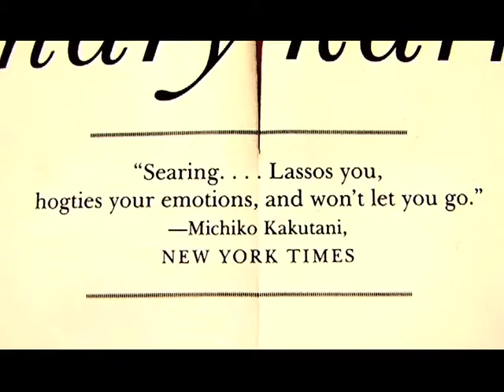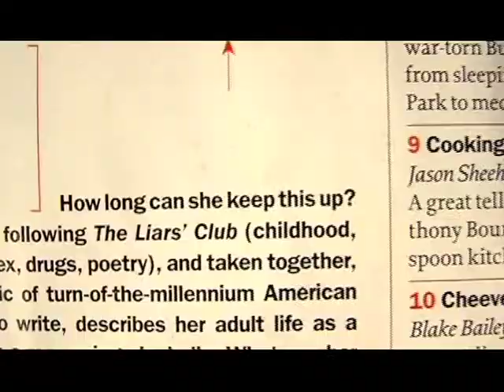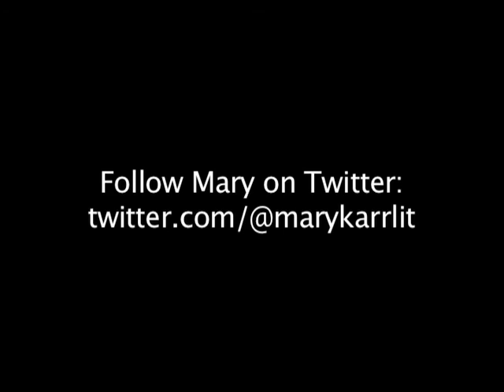LIT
Trailer for the paperback of Mary Karr's most recent memoir, "LIT". Shot, directed, and edited by Devereux Milburn at Blind Spot Studios.